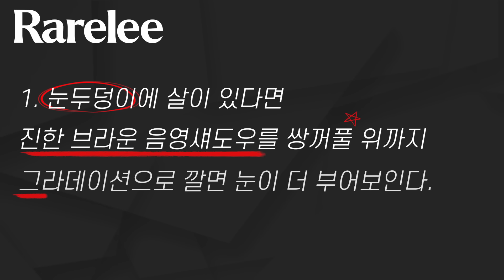(Sub) 동양인이 서양메이크업 하면 어색한 이유 | ft.블랙핑크 제니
모든 사람은 각자의 매력이 있고 충분히 아름답습니다.

*Rare: 희소한, 흔하지 않은, 그래서 매우 특별한
당신의 스타일리스트, 레어리 Rarelee 입니다.

눈두덩이에 섀도우 열심히 발랐는데 눈이 커보이긴 커녕 더 부어보인 적 없으신가요?
오늘은 블랙핑크 제니 님의 칸영화제 메이크업을 분석했습니다.
제니님의 경우에도 다크한 섀도우가 아주 잘 어울리지는 않는 편인데요,
이유는 동양인이 가진 눈형태 때문입니다.
오늘 영상 끝까지 보시고 나에게 어울리는
아이메이크업 팁, 눈형태에 맞는 메이크업에 대해 알아가셨으면 좋겠습니다.

궁금하신 주제가 있다면 언제든 댓글로 알려주세요.

◎ 단점은 주관적입니다. 잘 활용하면 매력이 될 수도, 장점이 될 수도 있습니다. 영상 속 어떤 스타일이 ‘더 예쁜지’ 혹은 '내 마음에 드는지'가 아니라 어떤 스타일이 특정 골격을 보완하거나 강조하는지를 이해하셔서 로직을 적용해주시면 좋겠습니다.

◎ 본 채널의 모든 콘텐츠(설명,영상 캡쳐컷,2차 가공 등)에 대한 협의되지 않은 배포, 상업적/광고 목적의 사용을 절대 금합니다.